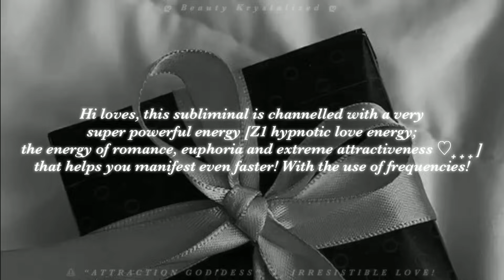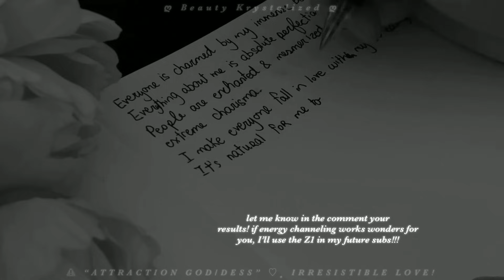“pov: everyone's addiction”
hi loves, this unisex subliminal is channelled with a very super powerful energy [love energy; the energy of romance, euphoria and extreme attractiveness ♡₊ ₊ ₊ ] that helps you manifest even faster! With the use of frequencies!

♡₊ this is an archived sub from ღ Beauty Krystalized ღ

♡ LOVE ENERGY-CHARGED ♡

ღ꧁ღ╭⊱ UNISEX BENEFITS ⊱╮ღ꧂ღ

(♡)  — LOVE ENERGY!
(♡)  — level up your love power by 999%
(♡)  — genuine love, powerful love dominance
(♡)  — everyone is deep in love with you
(♡)  — 999% higher hypnotic love energy
(♡)  — 999% stronger seduction & attraction to everyone your heart desire
(♡)  — everyone is generous-hearted and loving towards you
(♡)  — you vibe naturally with anyone, have beautiful chemistries
(♡)  — you make everyone lost their mind with your hot body & pretty face & ideal persona
(♡)  — you’re literally a divine love god/goddess; you’re raw, lovely, beautiful, you’re everything ppl dream of every night
(♡)  — you’re cupid’s bestie; you make everyone addicted to your entire existence just by glancing at them
(♡)  — your voice is so ethereal as if it exists purely to seduce everyone + you’re just somebody everyone is openly loving
(♡)  — IRRESISTIBILITY!
(♡)  — 999% excessively more irresistible, magnetic & captivating
(♡)  — your aura is always lighted up by a massive powerful venomous love appeal
(♡)  — you seduce ppl like no one can
(♡)  — crush obviously loves you back 999% more
(♡)  — perfect love drive; you’re THE prodigy of attraction & flirts
(♡)  — you’re the highest state of attraction!
(♡)  — EVERYONE’S TYPE!
(♡)  — ppl love spoiling you: they give u the money, give u diamonds, give u rubies coz u are their baby”
(♡)  — make ppl simp 999% extra hard
(♡)  — literally, everything about you screams PERFECTION!”
(♡)  — “when my eyes meet your eyes, you win.”
(♡)  — you’re all ppl need
(♡)  — you have a very unique attraction beyond words
(♡)  — ppl feel fondness, tenderness, warmth, intimacy & adoration towards you, and you easily make ppl attached, passionate & worship you!
(♡)  — you set everyone’s heart on fire & it keeps burning intensely forever!

✎ Audio & video by ღ BK ღ